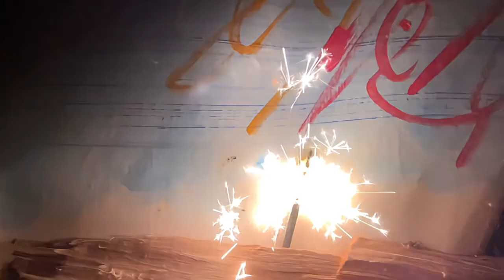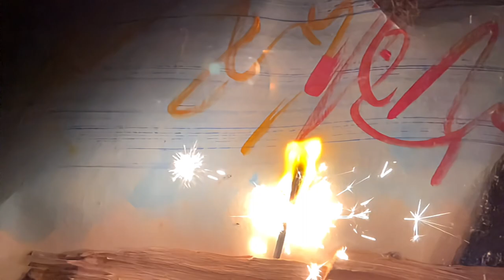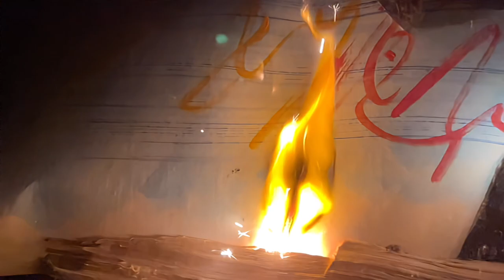Kamin TV: BurnBlaubild (240 FPS | 1/1 Speed)